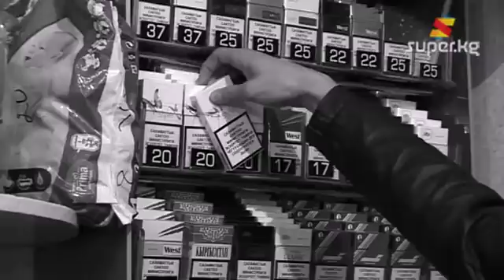Азык-түлүк күркөлөрүн чычкандай кемирген ууру кармалды (Архив.31-10-2012)